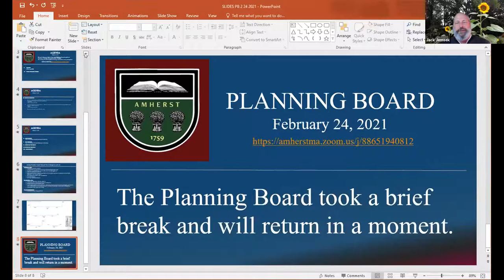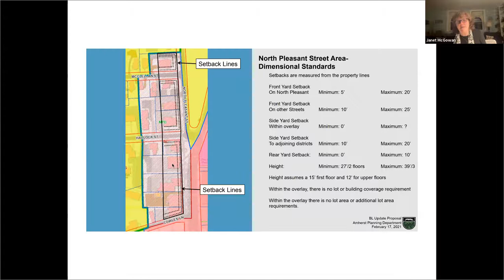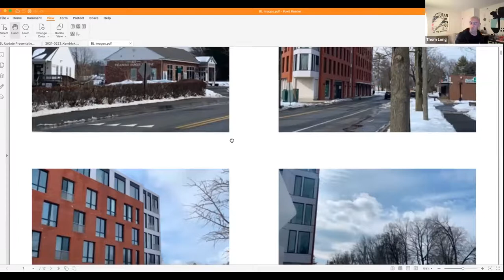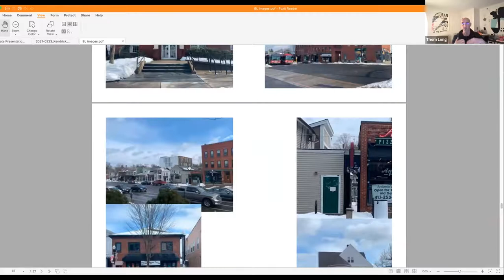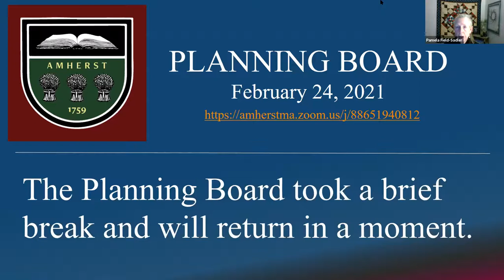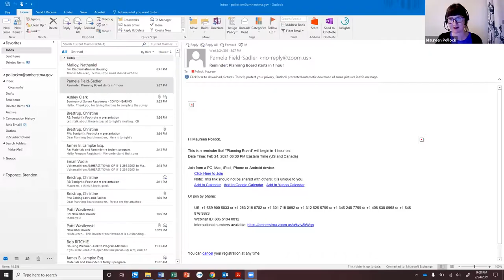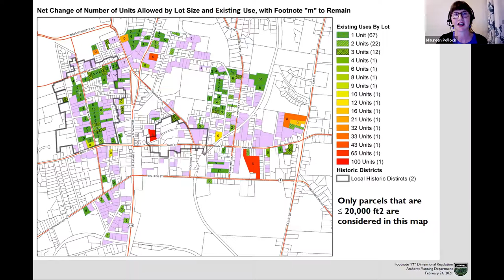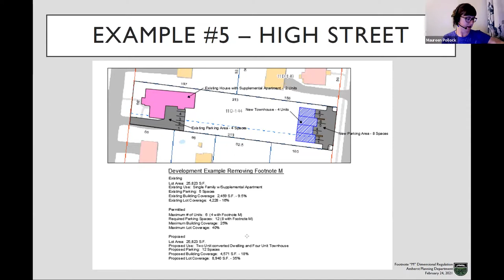Planning Board Feb 24, 2021